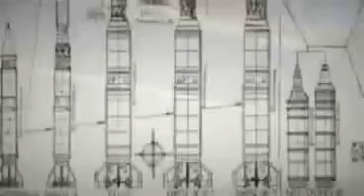Iran Vs Israel - Defense Technologies - Capabilities of War